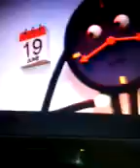Ytp Dhmis poop 1 READ DESCRIPTION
This is bad on purpose